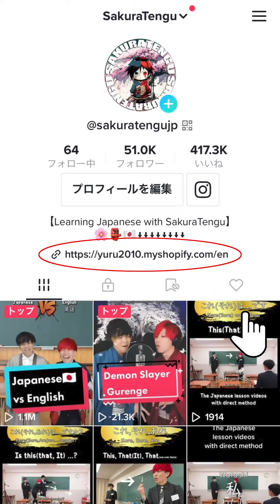【The Japanese lesson videos with direct method】I rode ... in ○○